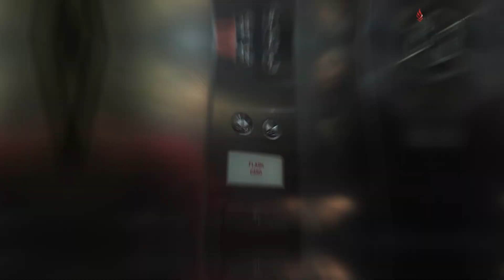UCSI Hostel - Your Home On Campus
A sneak peek at what our on-campus accommodation at UCSI University has to offer.